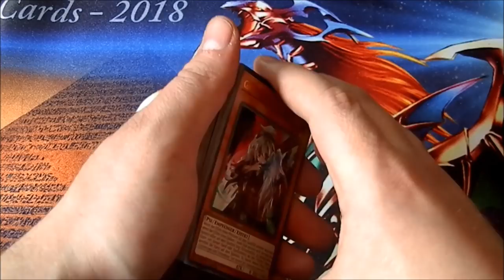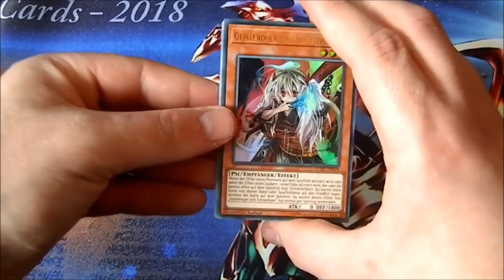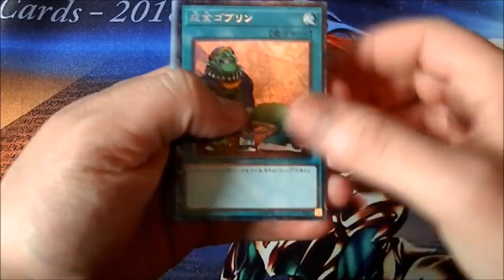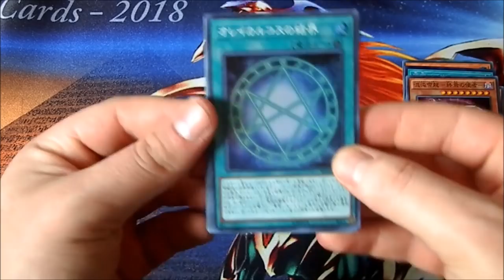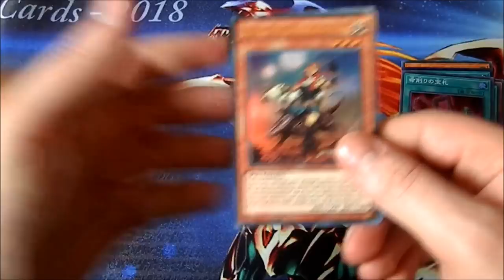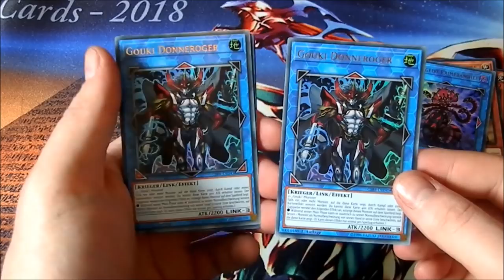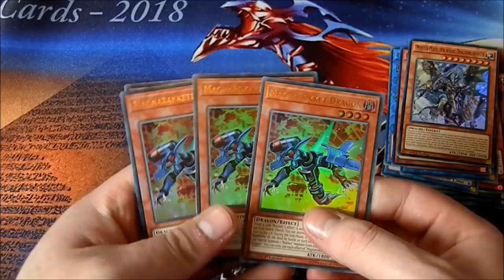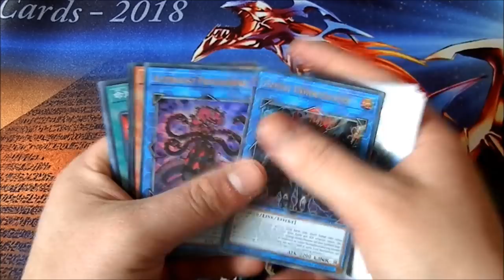Collectors Rare Upstart Goblin | Yu-Gi-Oh Neuzugänge #119 | House of Cards